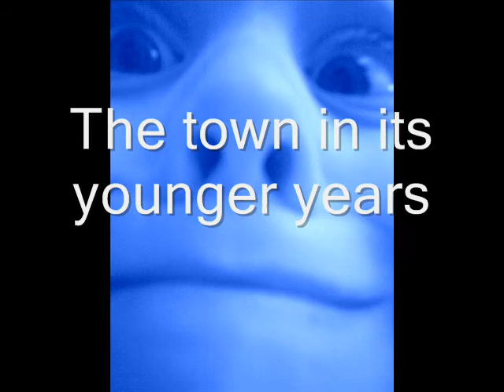Lego Romance In Gop Town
a lego movie about a man moving into a town and meeting a young lady while encountering some gangsters